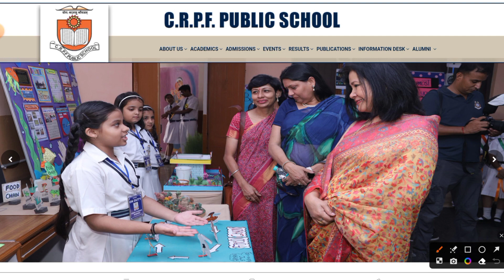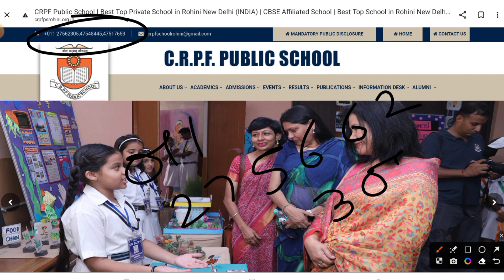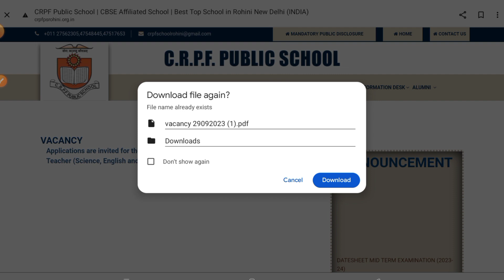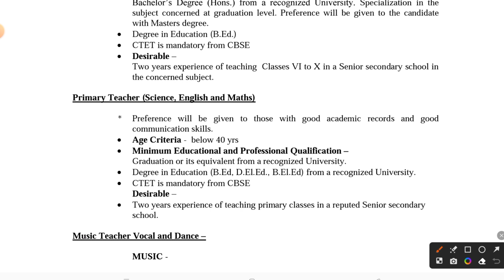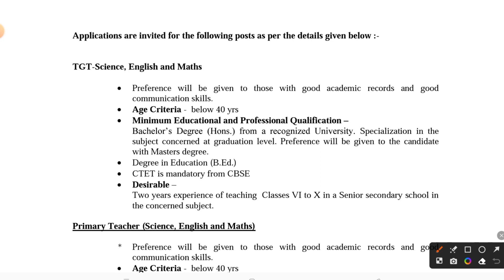CRPF PUBLIC SCHOOL PRT TGT PGT RECRUITMENT 2023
MOST URGENT NOTICE] KVS PRT RESULT 2023 | KVS PRT RESULT KAB AAYEGI | KVS NEWS TODAY | KVS UPDATE
KVS News Today
KVS Update
KVS Recruitment Result
KVS Result Kab Aayegi
KVS Exam Result
KVS Merit List

Video Description:
In this video, we bring you the most urgent and up-to-date information about the KVS PRT Result 2023.

Remember to adjust the tags, description, and hashtags according to the specific content of your video and any additional information you wish to provide.